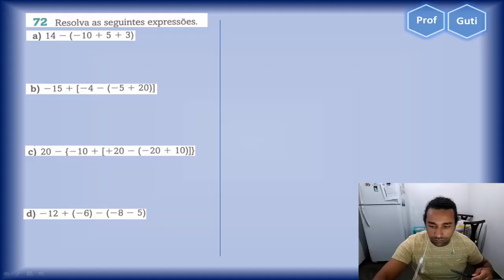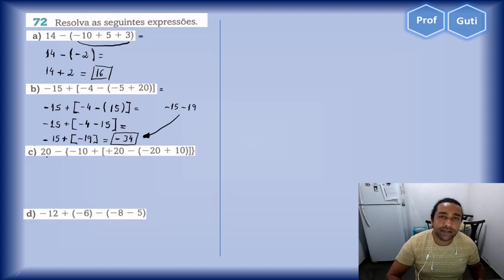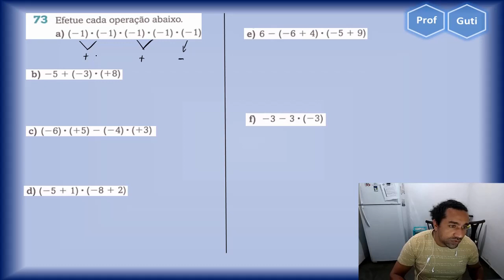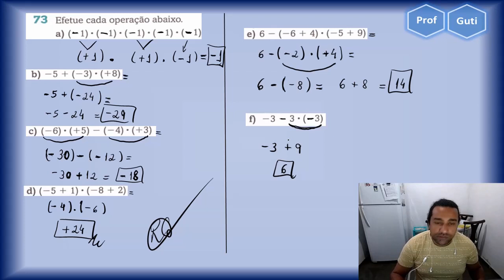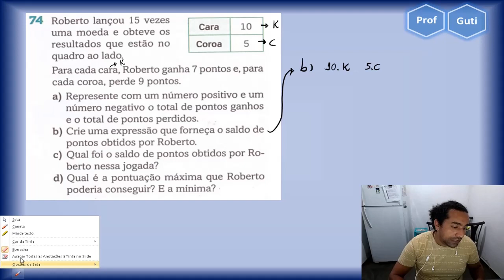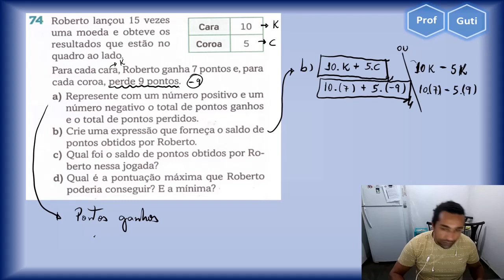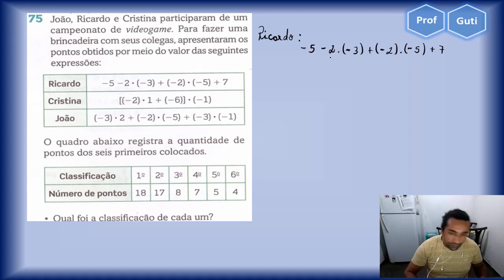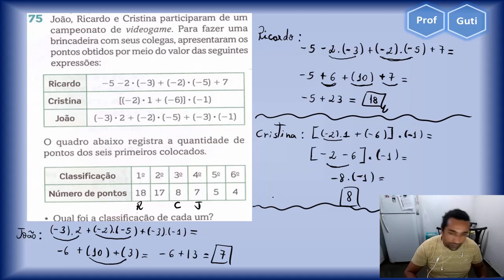Correção Expressões numéricas com inteiros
Correção dos exercícios de expressões numéricas - página 38.